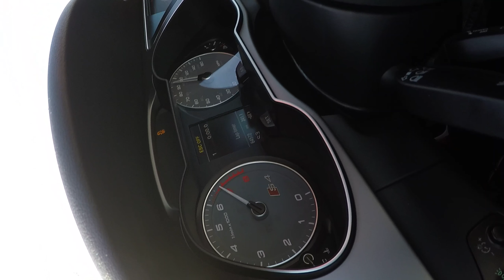1810pm 12 17@112 run4